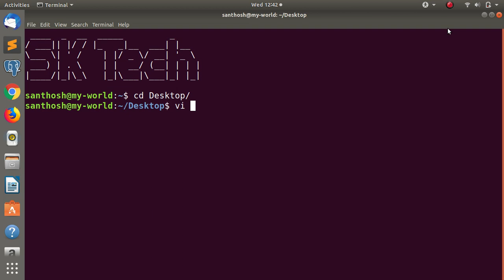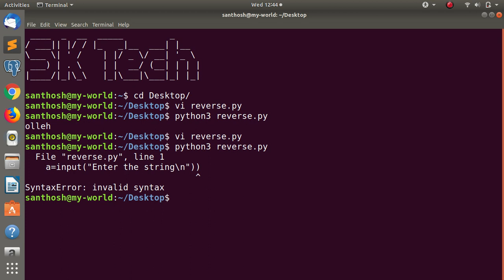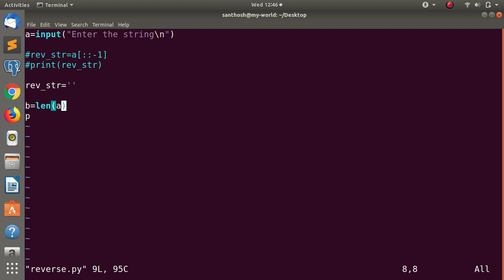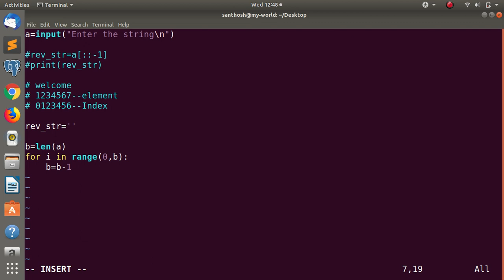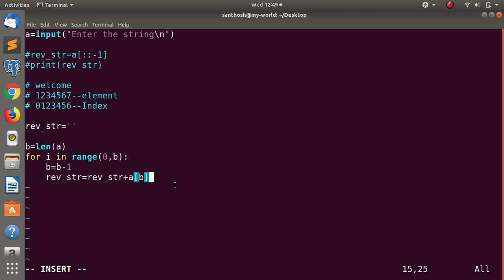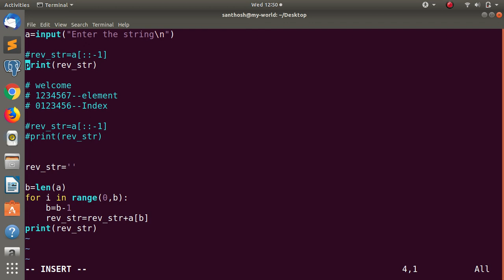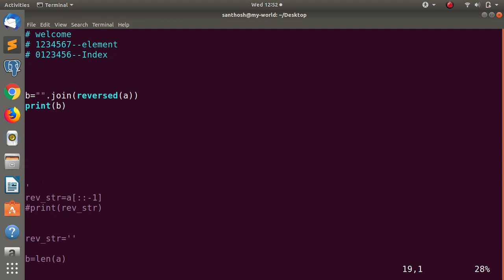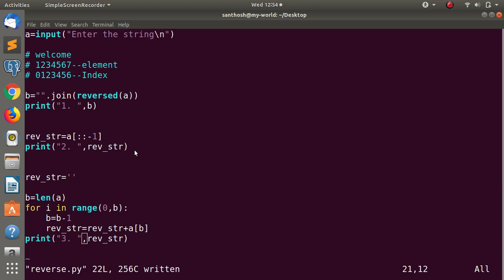Python Reverse a String in Tamil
Hi guys this is reverse string with and without build method and using for loop and at all